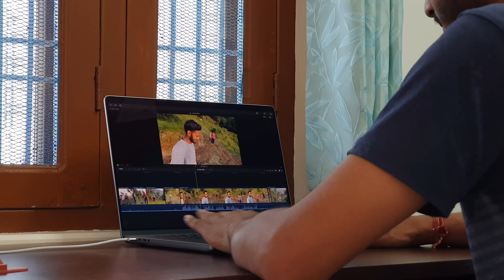बचपन की कुछ यादें ताजा हो गई 😥 || Pahadi Lifestyle Vlog || Pahadi Biker || Alok Rana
MUSIC USE IN THIS VIDEO:
1. One Step Closer - Aakash Gandhi

ALSO WATCH THESE VIDEOS:
KEDARNATH YATRA OCTOBER 2019: